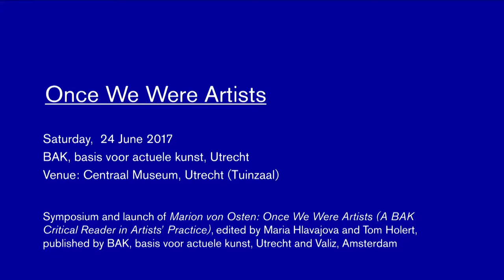Sven Lütticken - Structures: Infra & Super - lecture - 24/06/2017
Contribution to Once We Were Artists, a symposium and launch of Marion von Osten: Once We Were Artists (A BAK Critical Reader in Artists’ Practice), edited by Maria Hlavajova and Tom Holert, published by BAK, basis voor actuele kunst, Utrecht and Valiz, Amsterdam. 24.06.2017 at Centraal Museum, Utrecht.